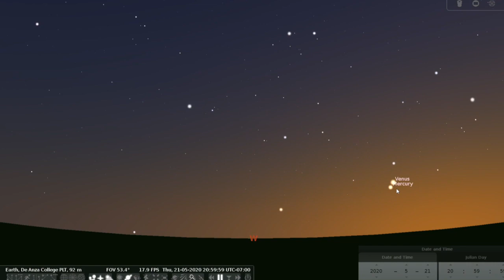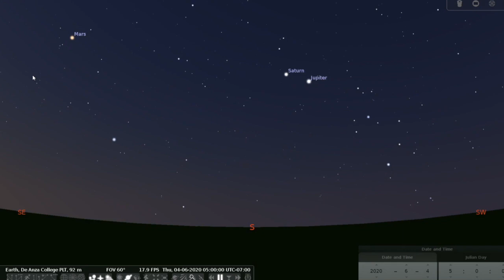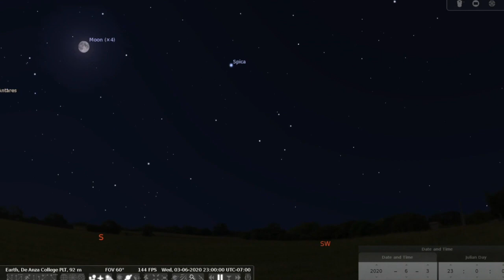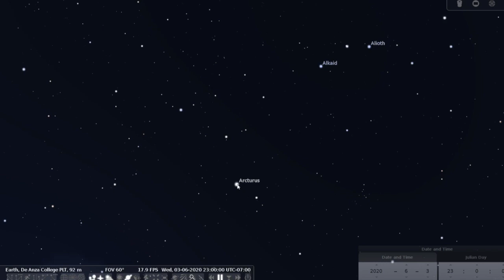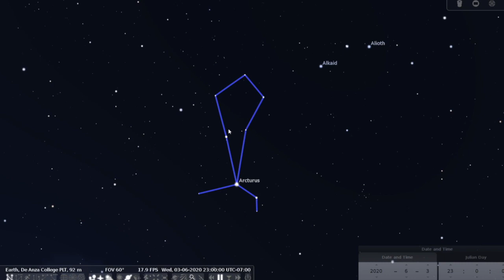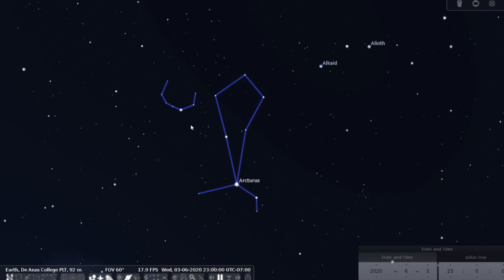May - June In the Cosmos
Check out this overview of the skies for mid-May through June 2020. Learn where to find planets and featured seasonal constellations.

Reference Points:
May 13 -- @ 1:34
May 14 -- @ 2:53
May 21 -- @ 2:11
June 3 -- @ 3:38
Leo the Lion -- @ 4:14
Virgo the Maiden -- @ 6:28

Bootes the Herdsman -- @ 7:52

Scorpius the Scorpion -- @ 9:57
Summer Triangle -- @ 12:27
Lyra the Harp -- @ 13:37
Cygnus the Swan -- @ 14:20
Aquila the Eagle -- @ 14:52